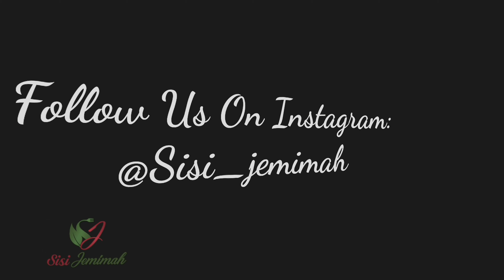Nigerian Fried Pepper Stew - Ata Dindin - Nigerian Stew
Just showing you how I make this delicious Fried Pepper Stew - Ata dindin

Ingredients:

4 Red Bell Peppers (Tatashe)

500g Assorted meats Boiled Eggs (Optional)

3/4 cup Palm Oil

3/4 Cup Vegetable Oil

1.5 Whole Onions

Scotch bonnet (Ata rodo)

1/2 Cup Dried Prawns

1/2 Chopped Onion

4 Tablespoons Crayfish Powder

Chicken/ Beef Seasoning

3 Tablespoons Locust Beans